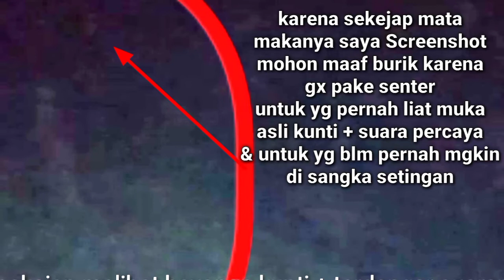mandi di sungai tengah malam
Assalamu'alaikum
Kami Uji Nyanyi Mandi Di Sungai Malam Ternyata Di Intip Mba' Kunti + Pocong

mandidisungai adapocong

Pokoknya Di Channel Ini Bukan Sekeder Channel Inspirasi Saja Karena Masih Banyak Hobby2 Lainnya Juga Seperti Bermain Musik, Membuat Sebuah Karya Lagu, Mistis, Parodi, Lucu2an, Kocak Jadi Satu Biar Seru

Playlist Konten YT. Adipatih Cherbond